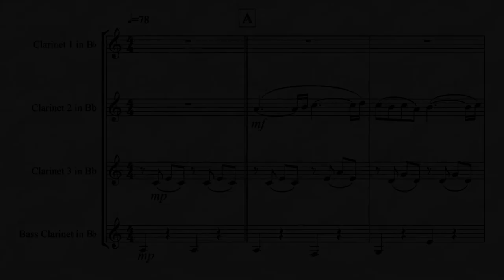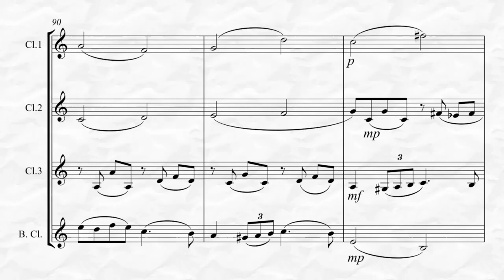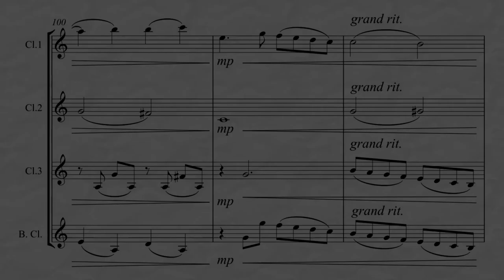Faure - Pavane, Op. 50 (for Clarinet Quartet)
Pavane, Op. 50 by Gabriel Fauré for Clarinet Quartet by Kenneth Abeling. This beautiful work from the Impressionistic period ebbs and flows through a series of harmonic and melodic climaxes, conjuring a cool, somewhat haunting elegance. It is suitable for a variety of performance applications and is of Advanced Intermediate to Easy Advanced level difficulty. To listen, view in its entirety and purchase please go